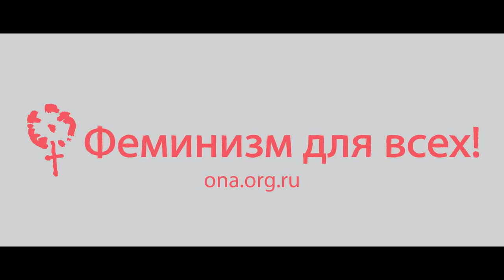Интервью об урбанфеминизме. Ульяна Быченкова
Москва, конференция «Делай Саммит 2015», 30 мая.
Ульяна Быченкова — художница, феминистка.